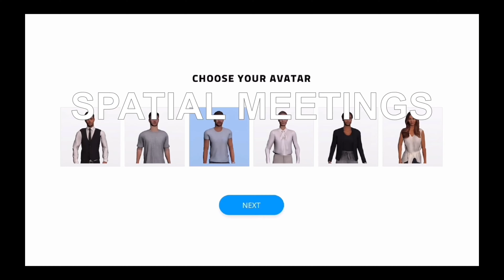12 Spatial meetings